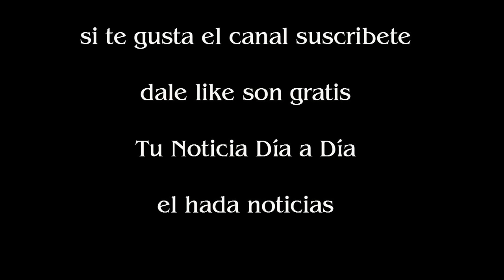Diego Maradona habló de su encuentro con Dieguito Fernando